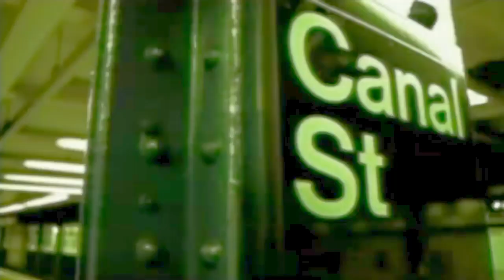Afu-Ra - Defeat (Official Video) (Prod. By DJ Premier)